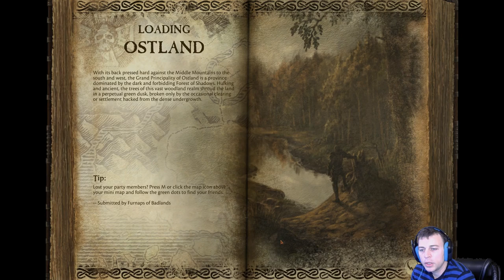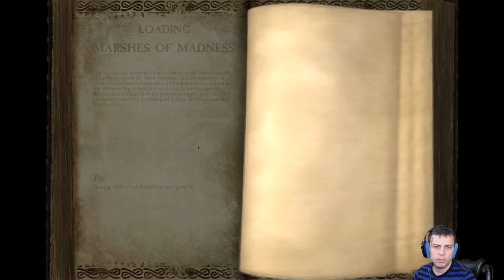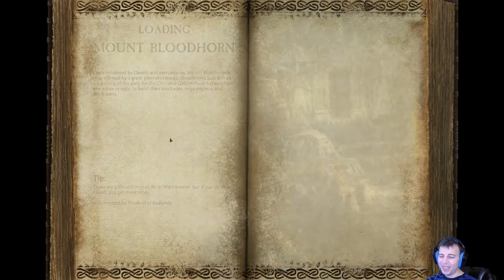Warhammer online Return of Reckoning, Let's play scenarios and co-op.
Welcome to our Community everyone,

Return of Reckoning!

Let's help this project, This game was really great on release and it is a shame it shut its servers down. I would love to see more people play this game as it would improve the online experience with a larger player base.

I remember a Dev from the original release saying that he was sad to see the realms shut down.
Because how do you show your kids the great work you had put in when the game worlds are closing down and left behind. Maybe this project could revitalize the WAR experience for a new Generation!

Thanks to Rhiun for the new Art, I will try to use it when I go on my short breaks.

a streamer that shows great potential.

A few Sayings that I have heard that I think helps in tough moments in life, we all go through them.

Hope they help;
1 day at a time (?)
Not Today (GOT)
The Past is the Past, only direction in life that matters is forward (Luke Cage)

If you have more you'd like to help share with the community please let me know.

YouTube Ronin Jeremy or Ronjn Jeremy

I don't feel right asking so I don't. But for those that really feel they want to support the community here is a link.

All donations will go into the community in the form of gifts or prizes.

Happy Halloween everyone, I was suggested this game by Jordan AKA Loxim this week for a Hallow's eve special. I don't know anything about the game just that people say it is good. Survival Horror is not usually my type but let's keep an open mind. My goal was to be able to marathon a game or at least finish it in 1 stream but looks like this will not be possible so I will play this game in 5-hour chunks until it is over.